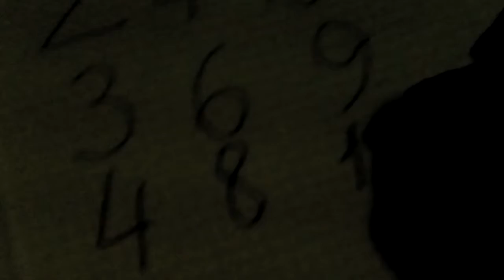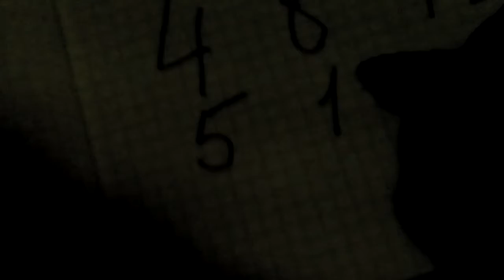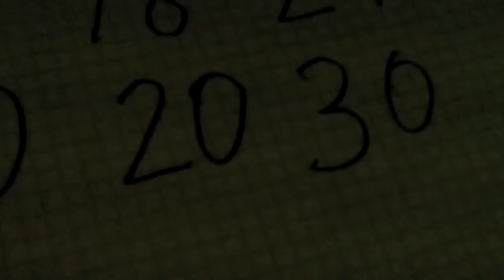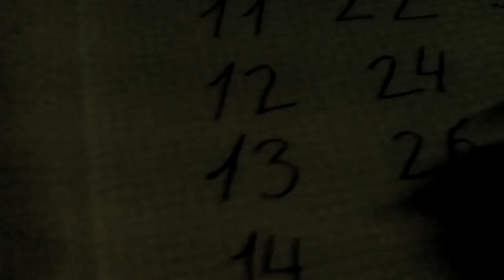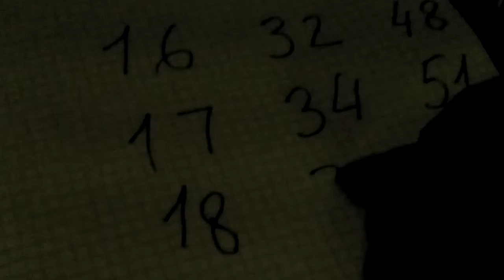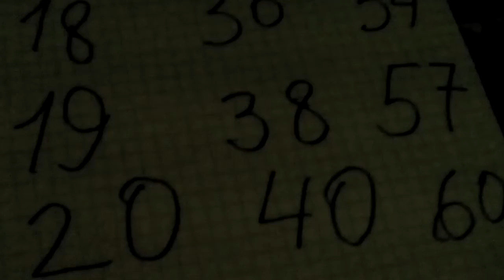Number collection 1 to 20 Single, Double, Triple